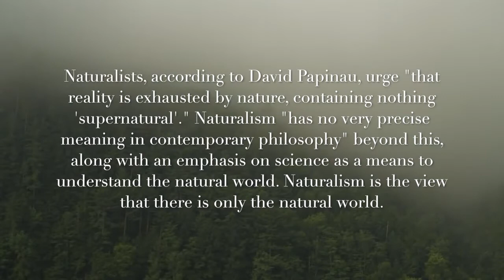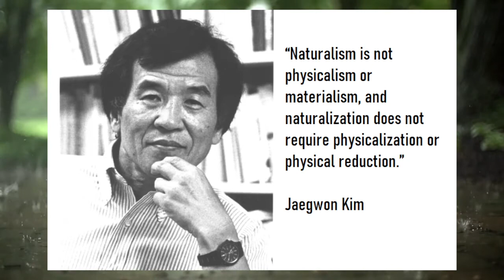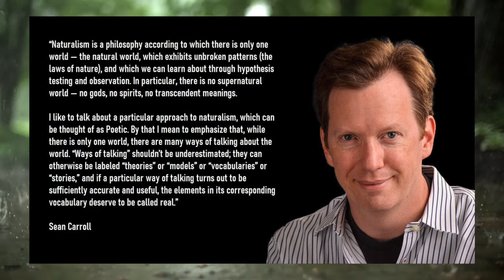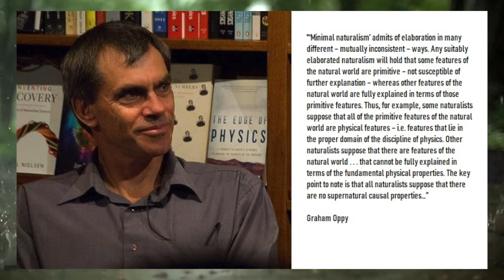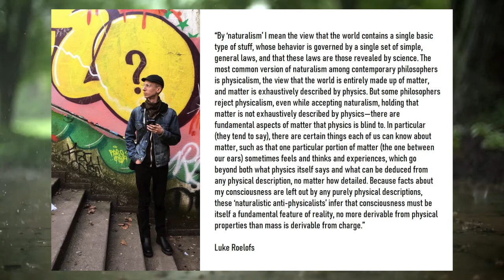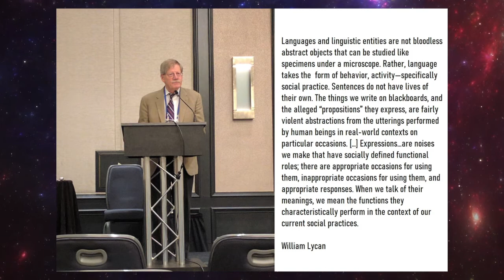What is Naturalism?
“I am moved by strange sympathies; I say continually 'I will be a naturalist.'"

Naturalists, according to David Papinau, believe “that reality is exhausted by nature, containing nothing ‘supernatural’.” Naturalism “has no very precise meaning in contemporary philosophy” beyond this, along with an emphasis on science as a means to understand the natural world.

Naturalism is the view that there is only the natural world—reality is exhausted by nature. I defend this simple conception of naturalism, ward off a few criticisms, and argue that there’s a kind of parity between the terms “theism” and “naturalism.” In other words, if you don’t have a problem with the term “theism,” you shouldn’t have a problem with “naturalism.”

/ References /

Luke Roelofs - Combining Minds: How to Think about Composite Subjectivity

Is God the Best Explanation of Things? A Dialogue - Joshua Rasmussen & Felipe Leon (this wasn’t mentioned in the episode, but Leon does a wonderful job fleshing out “liberal naturalism”

Graham Oppy - The Best Argument Against God

William Lycan - Philosophy of Language: A Contemporary Introduction

/ Links /

Follow on Twitter @waldenpod and @OnPanpsychism

/ timestamps /

00:00 Groundwork definition and parity with theism
3:31 A few elaborations of naturalism
10:49 The Natural World
13:56 More on the parity with theism
15:40 Brief note on atheism
17:07 Use Theory
20:20 A few final thoughts on naturalism